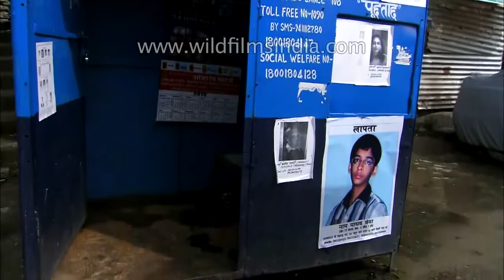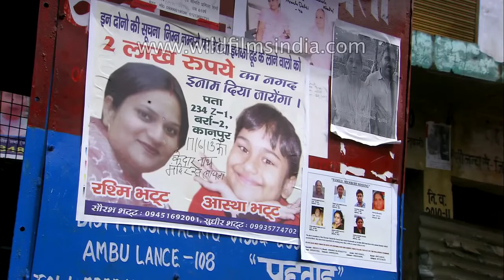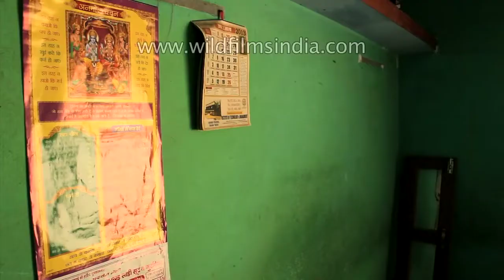Worst of the Uttarakhand floods: a compilation of frightening imagery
The worst of the Uttarakhand floods: a compilation of frightening imagery from our favourite mountains... What we did to the river before what the river did to us...

In frightful recollection of what happened in 2013, and in obeisance to the tens of thousands who lost their lives, up in our favourite hills of Garhwal..

To remind us all of the tragic month of June 2013 in Uttarakhand, while looking ahead at better times!

In homage to the victims of this catastrophe, with a balanced sense of hope for the future, to a better-planned development blueprint for the state of Uttarakhand, and the hard-working resilient strong-willed people of Garhwal who will recover from this and move on with their lives...

Uttarakhand floods: Man proposes nature disposes